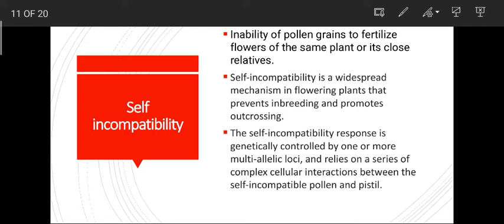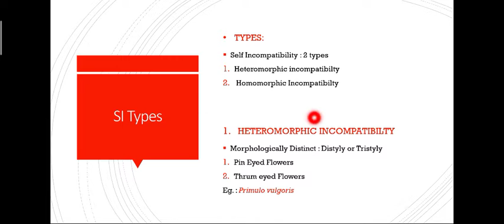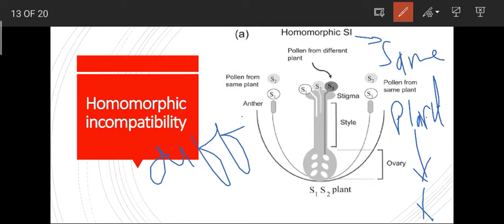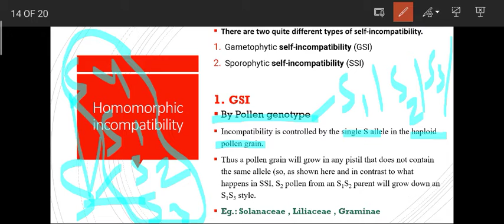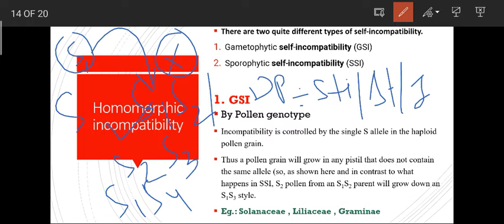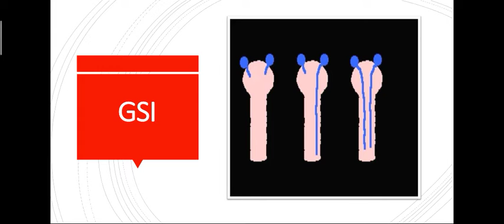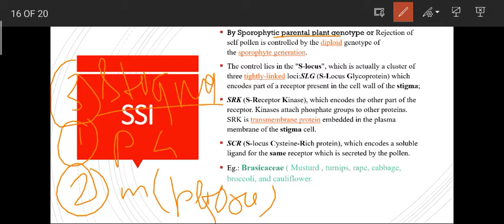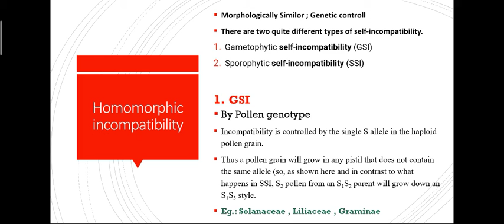Self Incompetibilty : Gametophytic Self Incompatibility